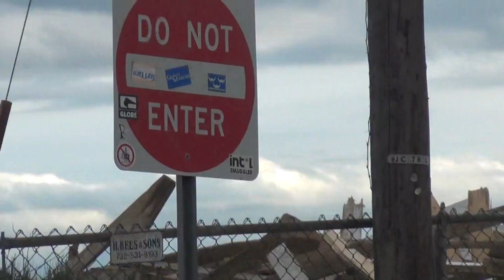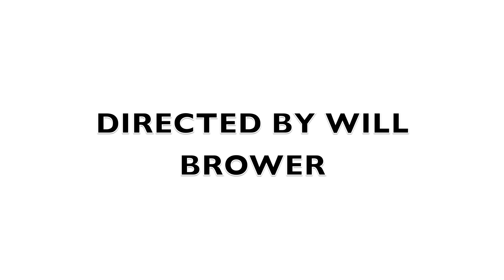(THE YOUNG) JERSEY SHORE